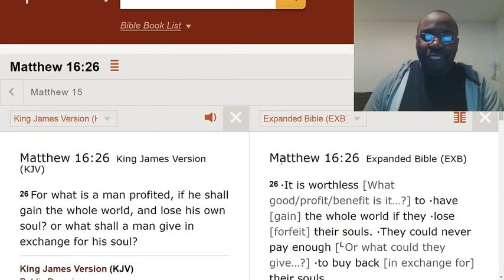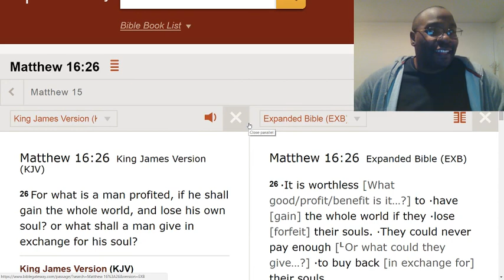Why have you been placed in this world?